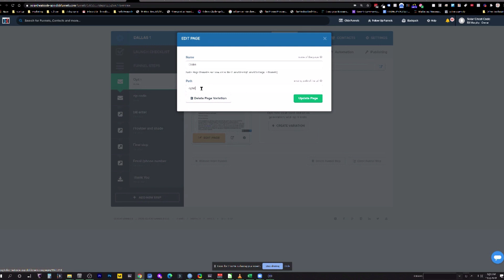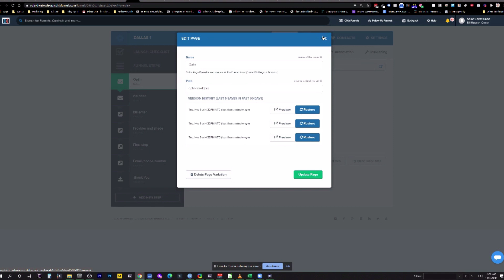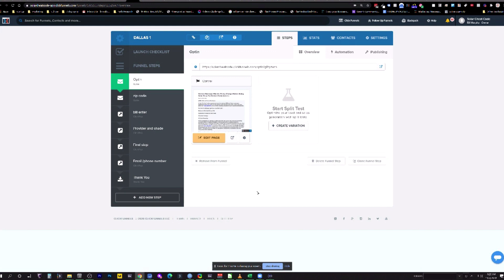What To Do When Facebook Rejects Your ClickFunnels URL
As Digital Distillery Pro moderator, Brandon Smits, shared recently, ClickFunnels™ uses a temporary 302 redirect when you drive people to your 'Split Test Level' URL.

And unfortunately, when you drive people to that link, Facebook™ picks up that you're technically redirecting traffic to a whole new landing page.
The workaround?

Brandon drives individuals directly to the 'Split Test Variation Level' URL and is having NO issues getting his ads approved.

To explain this in more detail, check out this quick, 2:53 minute video that Brandon put together for you.

Want more tips & tricks like this? Check out Digital Distillery Pro (formerly FATC) today